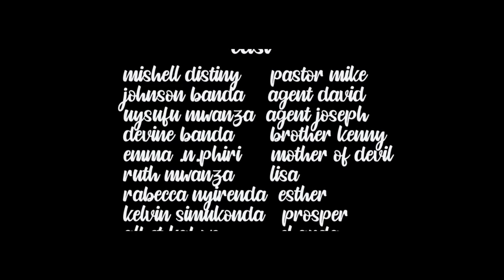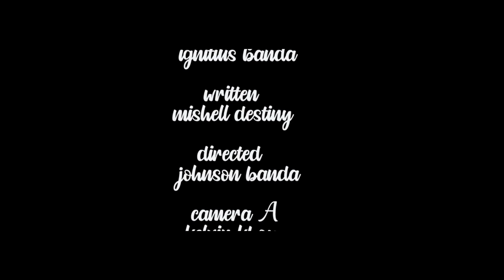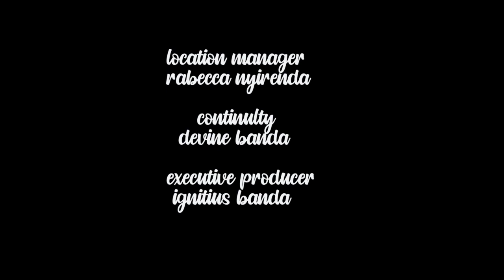agent of the darkness part 1 ( Zambia latest movie )